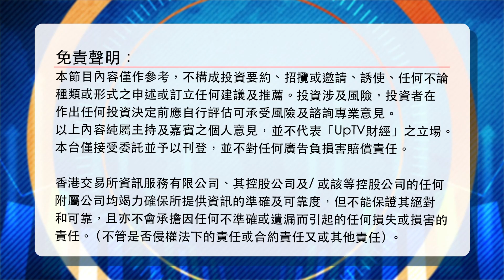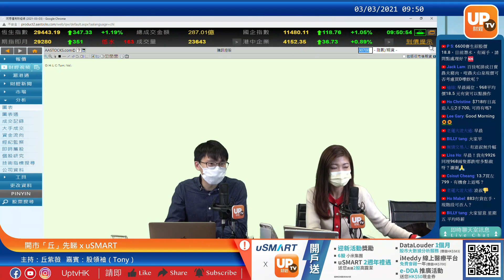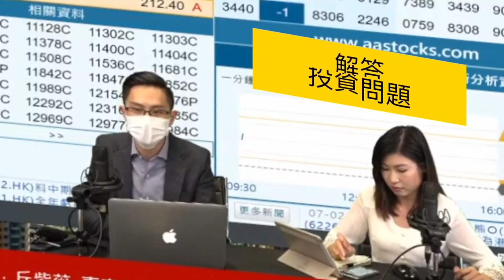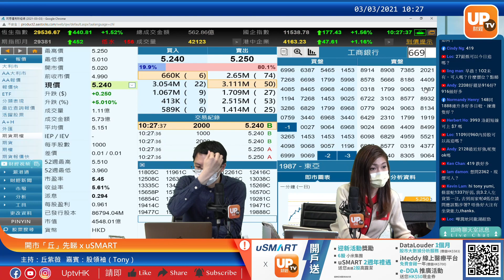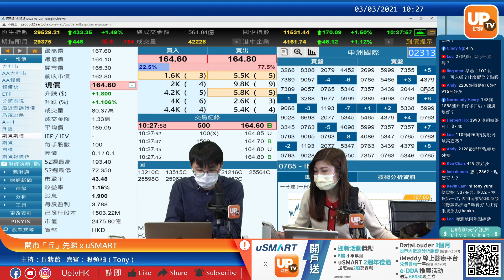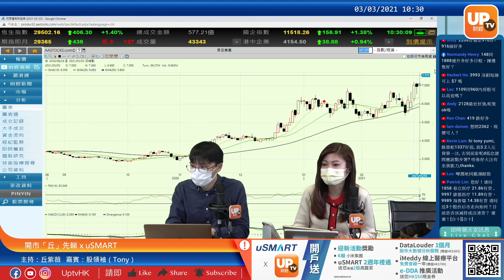債息有機會再升 高估值、科技股風險未解除 SaaS股需止賺、減磅？《開市「丘」先睇 x uSMART》 03/03/2021 主持：丘紫薇 嘉賓：股領袖（Tony）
22:13
29:28 700
31:17
33:04 6862
35:19 700
36:40 799
37:42 968
45:18 916
47:38 3323
53:20 883
54:14 1024
56:03 27
59:04 3899

《開市「丘」先睇 x uSMART》03/03/2021
主持：丘紫薇
嘉賓：股領袖（Tony）
逢星期一至五，上午09:20-10:20時段播出
uSMART盈立證券 x UpTV
震撼優惠

觀眾於2021年2月16日至2021年3月16日期間，經此指定連結（網址）及節目畫面中QR Code 成功開戶，可享以下震撼優惠：
1） 迎新活動獎勵 超過HK$700現金獎賞
2） 6股小米集團
3） uSMART 2 週年禮遇 送您高達2股高露潔美股
4） DataLouder 1個月股市大數據分析服務 （價值HK$583）
5） iMeddy 線上醫療平台免費會藉一年（價值HK$700）
6） e-DDA 推廣活動 送您HK$50現金券
7） 一世美股免佣
8） 港股免平台費
條款及細則：
1. 活動日期為2021年2月16日至2021年3月16日止（包括首尾兩日）。
2. 此活動僅限香港地區客戶參與並必須年滿18歳或以上人士。
3. 此優惠活動僅適用於新客戶參與，並透過指定連結成功開戶，新客戶是指過去 6 個月內並沒有開立任何本公司的交易賬戶。
4. 新客戶在活動日期間完成線上開戶, 並於30日內買入首筆HK$500元或以上或等值的股票交易金額，可自動激活6股小米集團換領券，相關股票於7個交易日內存入註冊用戶的交易賬戶；及可獲DataLouder 1個月股市大數據分析服務（價值HK$583），相關換領信於客戶在獎品中心按使用後7個交易日內電郵至閣下登記至電郵地址；
5. 迎新活動獎勵「迎新樂繽紛 任務賞上賞」每位新客戶有機會可享超過HK$700現金獎賞，有關獎賞可參考「迎新樂繽紛 任務賞上賞」的條款及細則兌換u分可於uSMART App的「活動中心」內查看「迎新樂繽紛 任務賞上賞」活動 ；
6. uSMART 2 週年禮遇【送您高達2股高露潔美股（CL.US）】，有關獎賞可參考「uSMART 2 週年禮遇」的條款及細則
7. 首次登記eDDA並成功存款HK$500或以上,送HK$50現金券1張，有關獎賞可參考「e-DDA 推廣活動」的條款及細則 ；及
8. 新客戶在活動日期間完成線上開戶，可獲iMeddy 線上醫療平台免費會藉一年（價值HK$700），相關換領信於客戶在獎品中心按使用後7個交易日內電郵至閣下登記至電郵地址。
9. 一世美股免佣將於客戶成功開戶後即時自動享有。
10. 港股免平台費將於將於客戶成功開戶後即時自動享有。
11. 此優惠活動不能與其他本公司的迎新優惠同時享用。
12. 本公司保留全權酌情隨時修改或取消有關優惠的權利，及不作另行通知。如有任何爭議，盈立證券有限公司保留活動最終決權，一切均以本公司之解釋為準，並對活動參與者具約束力。
13. 如有任何涉嫌欺詐、違反任何法規或不恰當行為而被本公司終止其賬戶，本公司保留採取任何必要法律行動的權利，追討本推廣計劃已存入或支付客戶的獎賞及因上述客戶之行為所產生任何法律責任或損失。
14. 上述優惠是有附帶條件，在推廣活動期內達到上述條件才可獲得，客戶如對上述優惠有任何查詢，歡迎致電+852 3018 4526與本公司銷售及客戶服務部聯絡。
風險及免責聲明：
以上推廣活動只限香港地區及受條款約束。本廣告所載內容只供參考，不構成任何證券、金融產品或工具的要約、邀請、招攬、建議、意見或任何保證。投資涉及風險，投資產品價格可升可跌，過往表現並非未來表現的指引，投資前請充分理解產品風險，並諮詢專業顧問。本廣告由盈立證券有限公司提供，內容未經證券及期貨事務監察委員會審閱。
想收睇更多最貼市既財經節目
即刻Like & 訂閱UPTV財經嘅 Channel